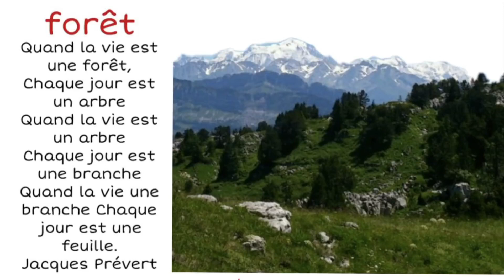poésie forêt CP CE1 CE2